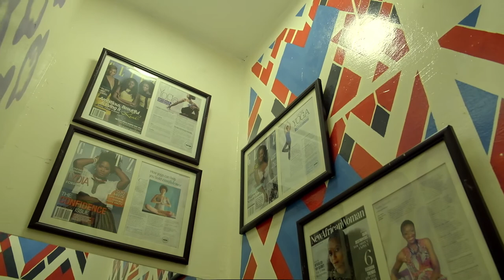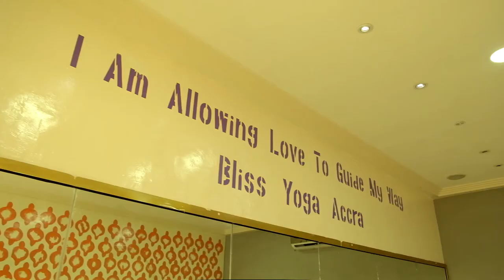Pure Persona by Nana® Tribe Spotlight- Nana Amoako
Our Tribe Spotlight this week falls graciously on @nanaamoakoanin owner and founder of @blissyogaaccra. Let her share her story with you.